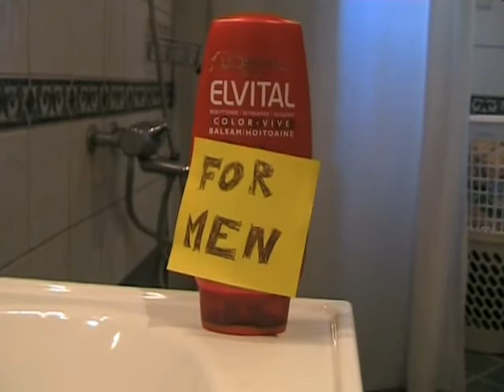norsk prosjekt - balsam for menn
norsk prosjekt. Balsam for menn. Enjoy!